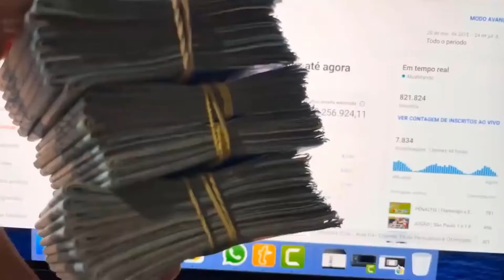COMO E TIRAR UM DEDO? | CORTES PODCAST AQUI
DIABÃO PRADDO (MODIFICAÇÃO CORPORAL) - Mais que 8 Minutos #119